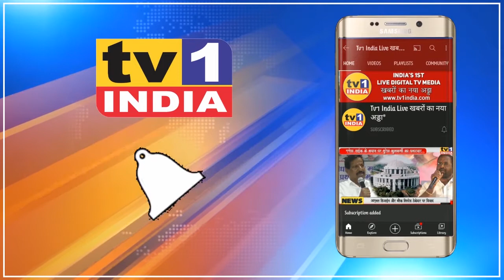बालासाहब शिंदे की मांग: नॉन कोविड कर्मियों को मिले समान वेतन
एक तरफ जहां हेल्थ वर्कर्स को कोरोना योद्धा मानकर सरकार उन्हें प्रोत्साहन दे रही है वहीं नवी मुंबई मनपा है कि ऐसे कोरोना योद्धाओं को कम वेतन देकर उनका मनोबल तोड़ रही है. मनसे नेता बालासाहब शिंदे ने इसका खुलासा करते हुए बताया कि नवी मुंबई मनपा में ऐसे 1800 से 2000 नॉन कोविड आरोग्य कर्मी हैं जो ड्यूटी तो कोविड सेंटर में करते हैं लेकिन उन्हें कोविड कर्मियों की तुलना में 43 फीसदी कम पगार दी जाती है.